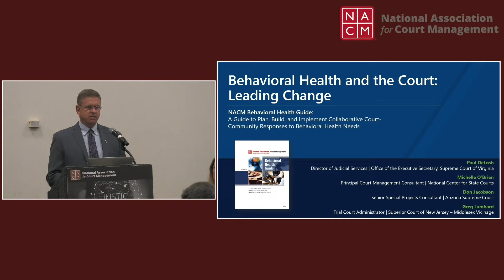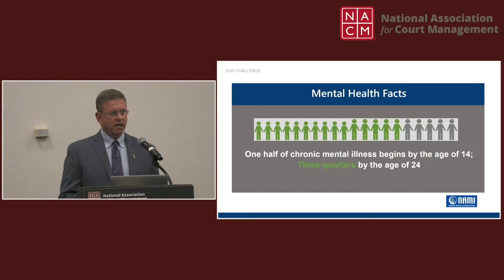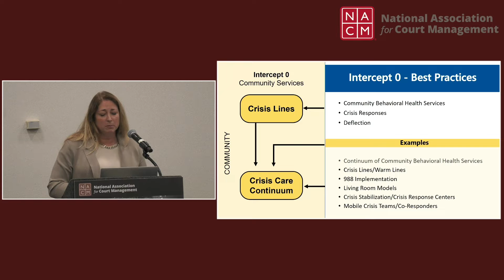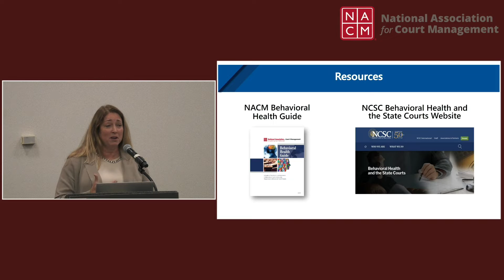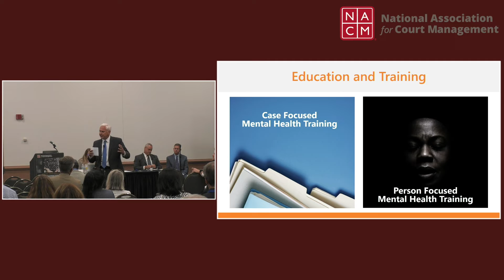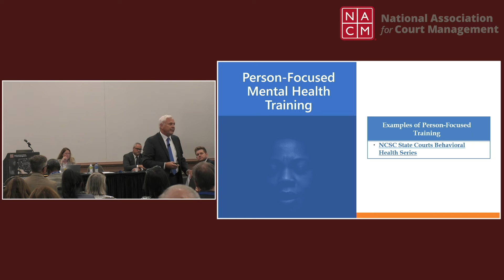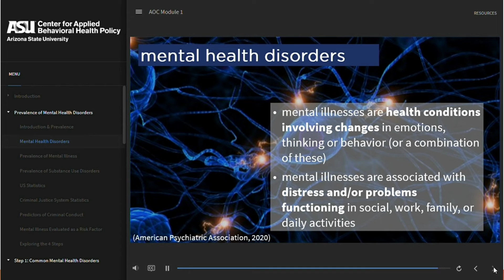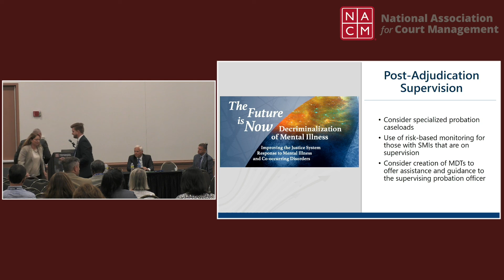Behavioral Health and the Court: Leading Change